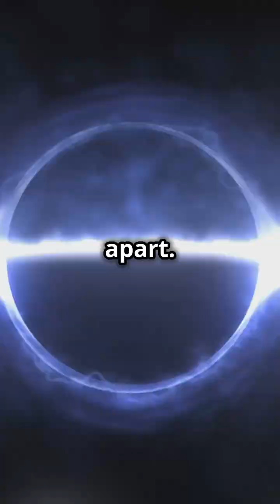10 Mind-Blowing Facts About Black Holes You Won’t Believe!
10 Mind-Blowing Facts About Black Holes You Won’t Believe!” Black holes are some of the most mysterious and fascinating objects in the universe. In this video, we reveal 10 mind-blowing facts about black holes that will leave you amazed. From their formation to their ability to bend time and space, these black hole facts are truly incredible.

Discover how black holes are formed, their role in galaxies, and the mysteries they hold. These 10 mind-blowing facts about black holes will change the way you see the universe. Black holes aren’t just scary—they’re a gateway to understanding the cosmos.

If you’re curious about space and science, this video is a must-watch! Learn 10 mind-blowing facts about black holes and uncover the secrets of these cosmic wonders.